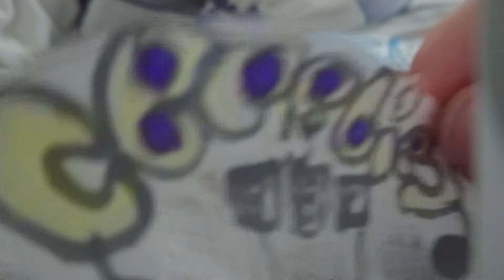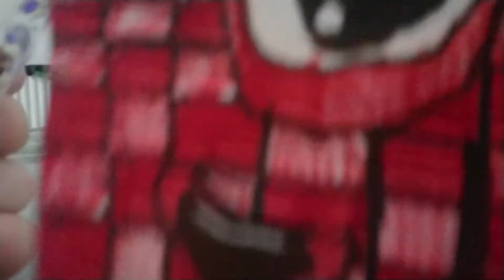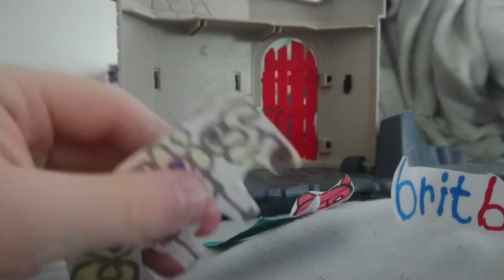CBeebies new doll part 2